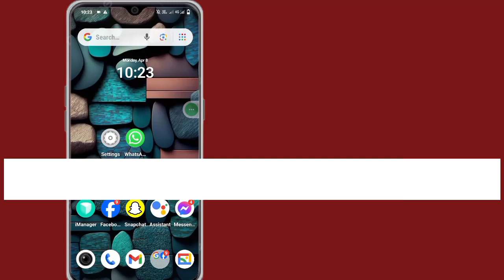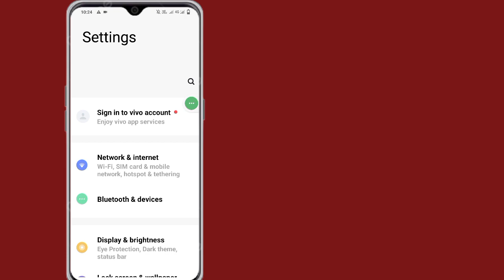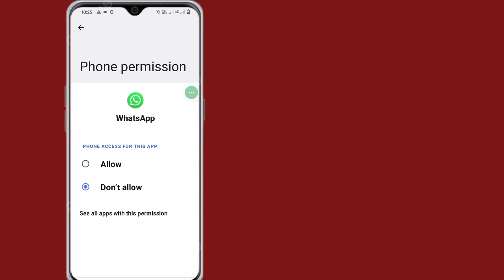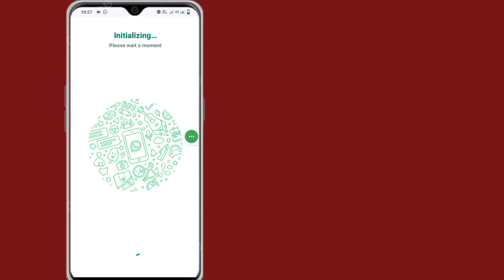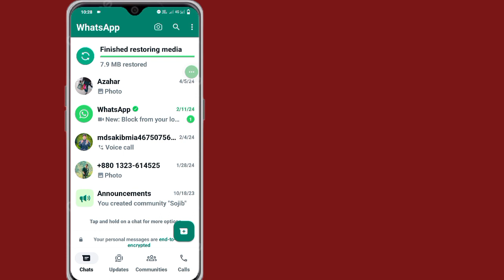วิธีการกู้คืนข้อความที่ถูกลบ Whatsapp เก่า | กู้คืนการแชท Whatsapp โดยไม่มีการสำรองข้อมูล (2024)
ฉันจะแสดงวิธีการกู้คืนข้อความที่ถูกลบ Whatsapp เก่า ดูวิดีโอนี้และเรียนรู้วิธีการกู้คืนข้อความที่ถูกลบ Whatsapp เก่า [ iPhone และ Android

วิธีการกู้คืนข้อความที่ถูกลบ Whatsapp เก่า
กู้คืนข้อความ Whatsapp ที่ถูกลบโดยไม่ต้องสำรองข้อมูล